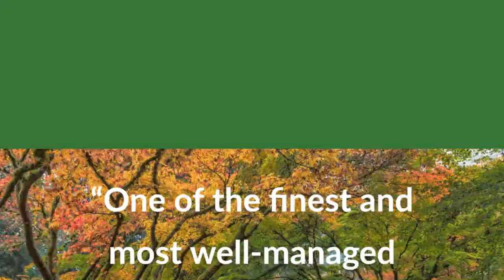Garden Excellence Award: Portland Japanese Garden, Portland, Oregon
The Portland Japanese Garden, located in Portland, Oregon, is the 2020 Garden Excellence Recipient given by the American Public Gardens Association.